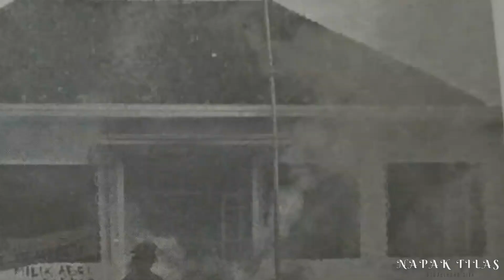sejarah t3rbuπuhny∆ ketua PKI karena ucap dua kalimat ini...!!!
Pidato T3r4khir DN Aidit di Sumur Tua Markas Batalyon.

Ketua Committee Central Partai Komunis Indonesia DN Aidit dit4n9k4p di Solo pada 22 November 1965 oleh Tentara Nasional Indonesia. Kolonel Yasir Hadibroto selaku Komandan Brigade IV Infanteri adalah kaki tangan yang digunakan Soeharto untuk “memb3r3skan” Aidit.

Sumber : Buku “Seri Buku Tempo: Aidit”, Buku Abdul Gafur “Siti Hartinah Soeharto: Ibu Utama Indonesia”, Buku Julius Pour “Gerakan 30 September: Pelaku, Pahlawan & Petualang”. Tirto.id

Semoga Bermanfaat

Doakan..semoga tercapai🙏🙏